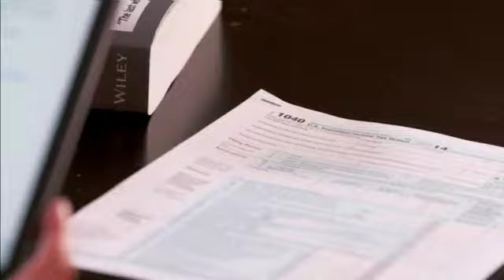Tax expert Greg Rosica Dishes On New Tax Law Changes, Filing Errors, Green Tax Breaks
Tax expert, Greg Rosica joined Candace Rose of CandieAnderson.com to dish on the new tax law changes, filing errors, deductions, green tax breaks and more.